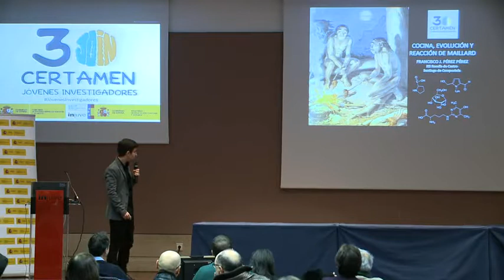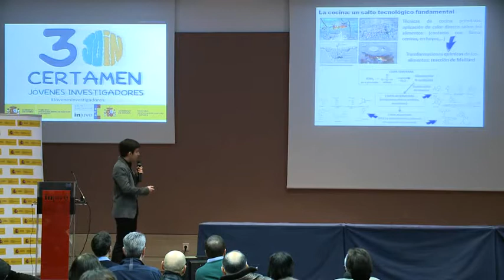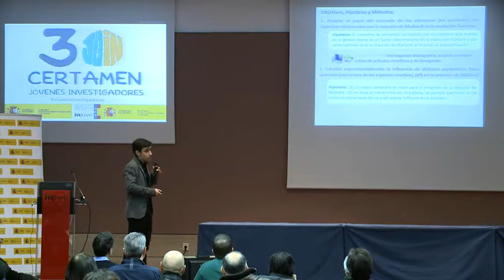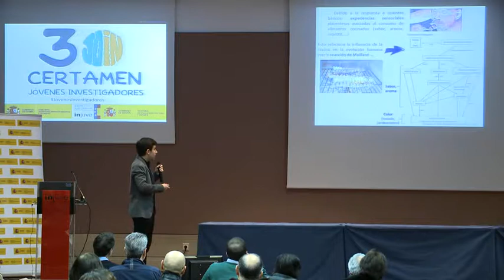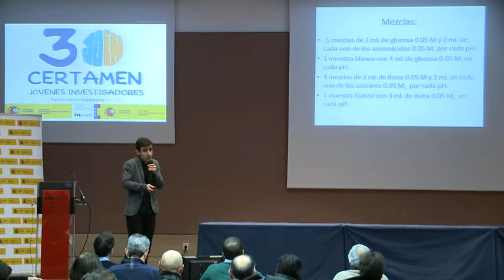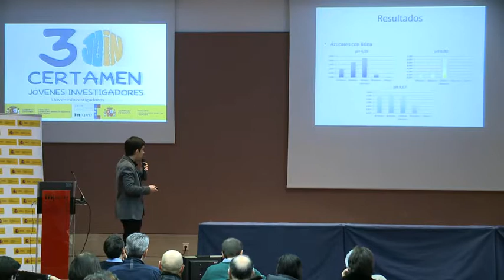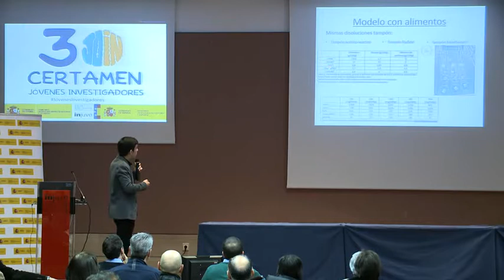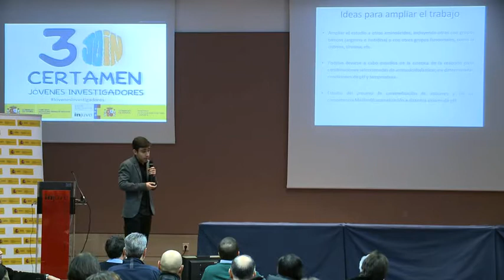14. Segundo Premio. Francisco José Pérez Pérez XXX Congreso de Jóvenes Investigadores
El trabajo “Cocina, evolución y reacción de Maillard” presentado por Francisco José Pérez Pérez del IES Rosalía de Castro de Santiago de Compostela y coordinado por Jesús Fidalgo Fernández, ha obtenido uno de los Segundos Premios.

“La reacción de Maillard es un conjunto de transformaciones que ocurren cuando los alimentos se calientan a temperaturas elevadas, originando sabores, olores y colores característicos de la comida cocinada. El proceso implica la reacción de proteínas con azúcares a altas temperaturas y se asocia a diversas técnicas de cocinado, incluidas las utilizadas por los humanos primitivos, como el asado o el braseado. Se estudia la reacción de Maillard desde dos puntos de vista: la relación entre esta reacción y la evolución humana; y el estudio experimental de los factores químicos en dicha reacción.”

Si quieres participar en el Certamen de Jóvenes Investigadores, consulta la convocatoria en nuestra web: